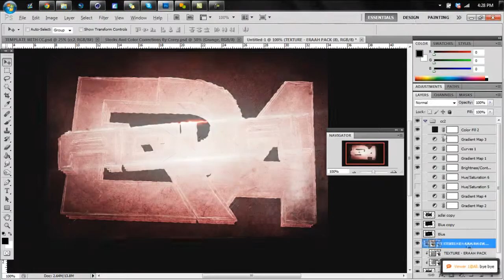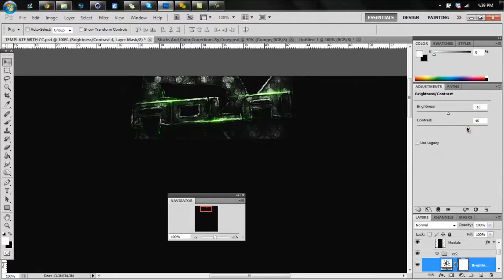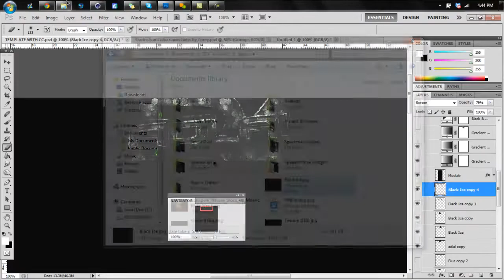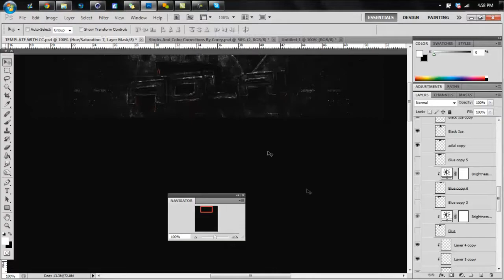Joined eRa + eRa Adlai Speed Art - Corey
Alright, so I recently joined eRa and I am still pooping my pants but that's ok. And the gamer tag "eRa Corey" was taken because some queer is stealing everyone's gamer tag. So it is now "eRa Cori", if you would like to add me and do some crazy tricksniping. Other than that, enjoy this speed art for eRa Adlai!

 Total Time
About 45 min

Song
All credits are given to the artists.